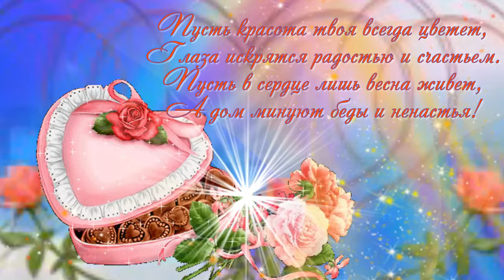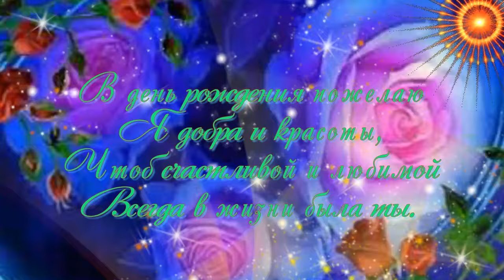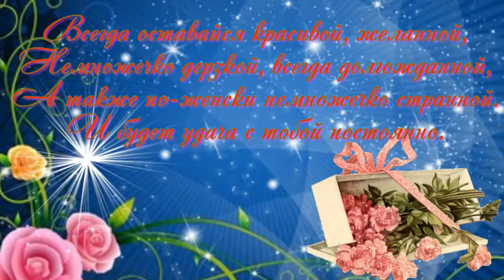🎵Очень красивое поздравление с ДНЕМ Рождения🎵 женщине!!!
🎵Очень красивое поздравление с ДНЕМ Рождения🎵 женщине!!! Павел Дасюк С Днем рождения